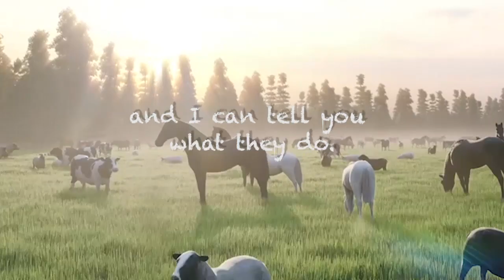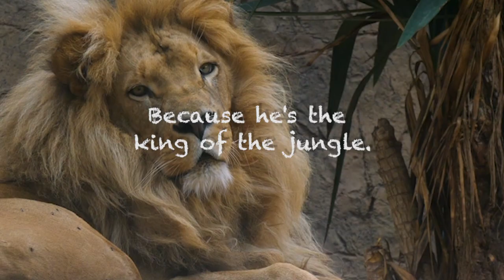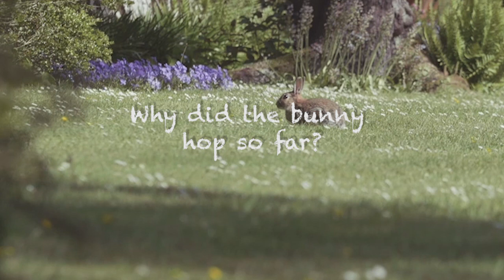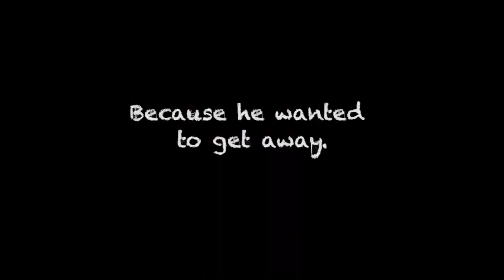Chicken Song (Adeline)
Personalized Preschool Educational Song About Animals (Adeline)